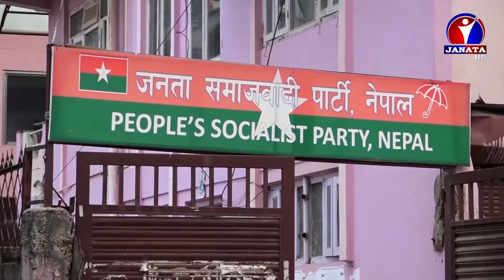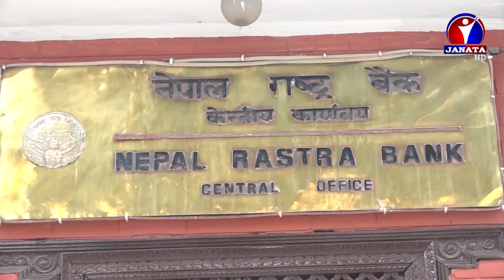Maithili Samachar || मैथिली समाचार - 2079 Ashadh 29 || Deepa Karna